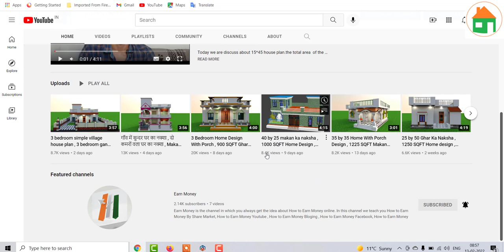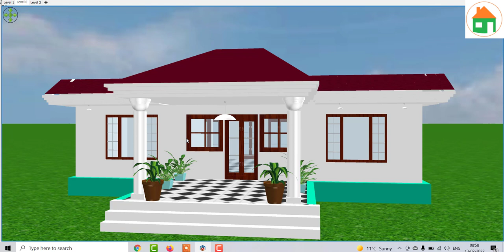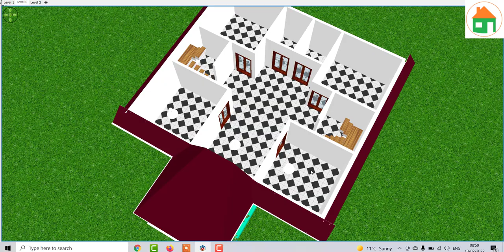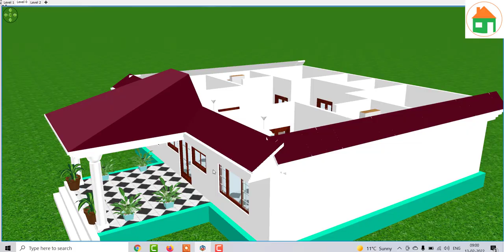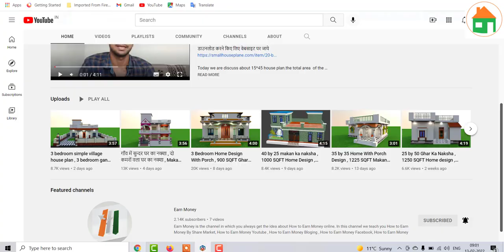दो भाइयो के लिए सबसे अच्छा घर , 4 कमरों वाला घर का नक्शा , गाँव में 4 कमरों वाला घर का नक्शा